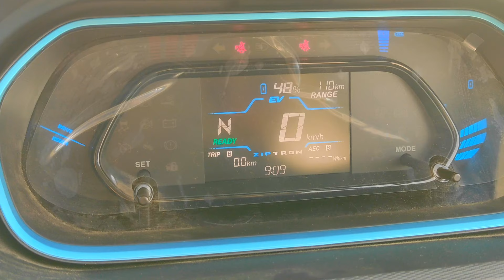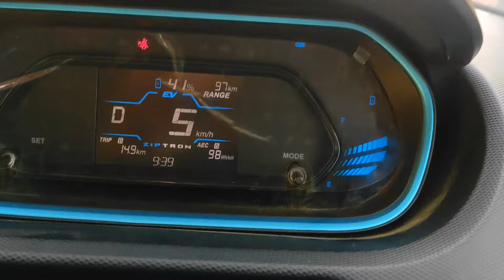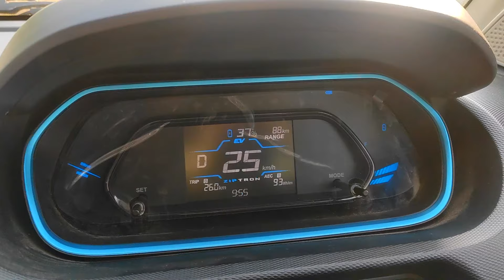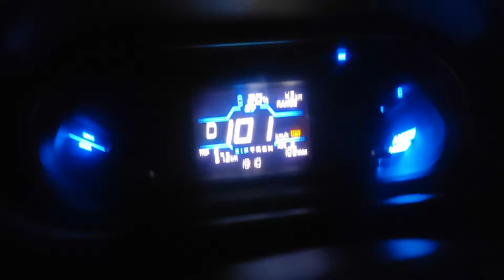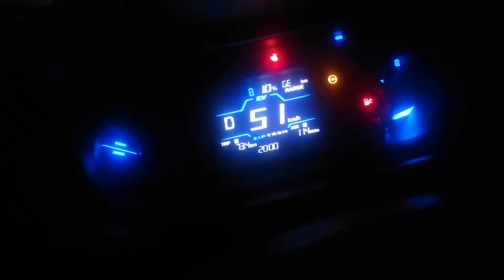Tata Tiago EV एक चार्ज में कितना चलेगी ? Real Life Range Test - TATA TIAGO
Are you looking to know the range of the Tata Tiago EV? In this video, we test the car's range in real life using a variety of driving conditions. Find out how the car performs in different driving conditions, from city driving to highway driving.

🛒 My Gears:
Solid Gear Carry Bag
Monitor-shorturl.at/hACP7